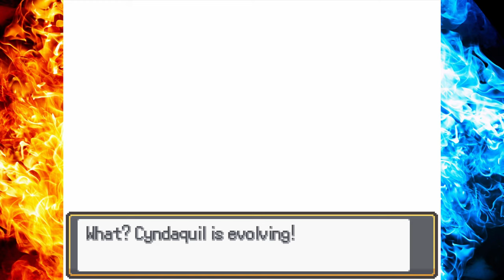Pokémon FIRE ASH ITA Parte 70 | ASH alla LEGA di JOHTO | CONFERENZA ARGENTO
In questo nuovo gameplay di Pokémon Fire Ash, Ash Ketchum affronta raggiunge la Conferenza Argento (Silver Conference), sede della Lega di Johto. Qui incontra vecchi amici, come Brock e Gary.

▶ Capitoli:
00:00 | Ash vs Casey
03:28 | Percorso 45 | Route 45
14:04 | Lega di Johto | Silver Conference